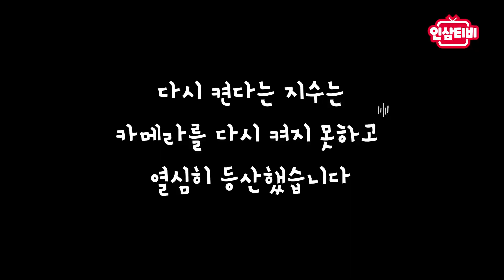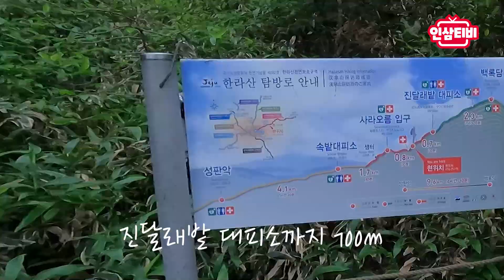제주도 하면 '한라산'이죠? 그래서 우리도 간닷⛰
전지훈련 마지막 날 제주도의 랜드마크 한라산 등반
한 여름 갑자기 내리는 비를 뚫고 진달래밭 대피소까지 등반한 인삼이들
거친 숨소리와 함께한 등반 스케치를 보시죠